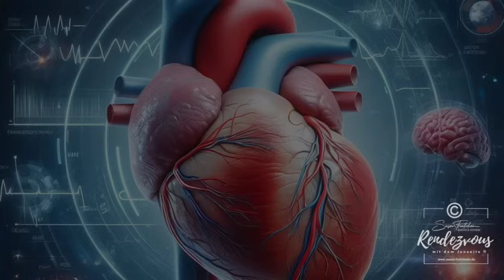Auswirkung ORGANSPENDE auf die Seele (unerträgliche Wahrheit)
❤️ MEDIUM Susan Froitzheim - JENSEITSKONTAKTE ❤️
❤️ Rendezvous mit dem Jenseits® ❤️

▬ ❤️ Jenseitskontakte buchen  ❤️ ▬▬▬▬▬▬▬▬▬▬▬▬▬▬
💀 persönliche Sitzungen (210 Euro - 40 Min. - mind. 12 Monate Wartezeit)
💀 Live Event - Rendezvous mit dem Jenseits - Live Jenseitskontakte vor Publikum
(39 Euro (Online) -48 Euro (Event Ort) 120 Min.):

▬ ❤️ Autorin  ❤️ ▬▬▬▬▬▬▬▬▬▬▬▬▬▬
AURORIN mehrerer Bücher zum Thema Jenseits:
❤️ Mein Buch Das 1x1 der der Engelkommunikation -

▬ ❤️ über SUSAN ❤️ ▬▬▬▬▬▬▬▬▬▬▬▬▬▬
Der tägliche Kontakt mit unseren geliebten Verstorbenen ist erlernbar. Dies eröffnet uns ganz neue Weg des Zusammenlebens. Ich unterrichte "die Wahrnehmung geliebter Verstorbener" online (BasisClass und Masterclass), um dich als Mentorin und Tutorin fundiert und individuell zu unterstützen. Ich helfe dir dabei, die Kommunikation mit den Verstorbenen zu erfahren, die Zeichen deiner geliebten Verstorbenen selbst deuten zu lernen, sowie deren feinstoffliche Sprache gedanklich für dich zu lernen und darüber im dauerhaften Kontakt mit dem Jenseits zu sein. Dabei schule ich dich, deine medialen Fähigkeiten zu erkennen sowie deine Energien und Grundschwingungen anzuheben, um über deinen Lichtkörper im dauerhaften Kontakt mit deinen Verstorbenen, deinem geistigen Team, der Quelle aber auch mit deiner Seele zu sein. Als Hinterbliebener kannst du jederzeit, auch in deiner Trauer in die BASIS-Ausbildung einsteigen und mit Modul #1 beginnen. Infos

▬ ❤️ Ausbildungen ❤️ ▬▬▬▬▬▬▬▬▬▬▬▬▬▬
Basis- & Masterclass Ausbildung mit Betreuung:
❤️ Jeden Monat öffnet sich ein neues Modul mit vielen Lern-Videos inkl. Übungen.
❤️ Austausch über die geheimen Facebook Ausbildungs-Gruppe
❤️1x im mtl. Online-Gruppen mit 5 Personen für einen persönlichen Jenseitskontakt
❤️1x im mtl. Online-Gruppen zum individuellen Gespräch mit mir
❤️1x im mtl. Online-Gruppen zum individuellen Training mit mir
❤️1x kostenfreies mediales Trauergespräch und Tierkommunikationsgespräch innerhalb deiner Ausbildung

▬ ❤️ MEDIALITÄT entwickeln ❤️▬▬▬▬▬▬▬▬▬▬▬▬▬▬
Du hast den Wunsch in deiner Medialität weiterzukommen? Werde Mitglied und entwickle gemeinsam mit mir deine Medialität:
❤️ Monatliche neue Themen zur Vertiefung deines Wissens.
❤️ Monatliche, abgestimmte Übungen auf das erfahrene Wissen.
❤️ Monatliche Meditationen zur Stärkung deines Bewusstseins.
❤️ Monatliche Community-Live-Streams zum gemeinsamen Trainieren deiner       Wahrnehmung.